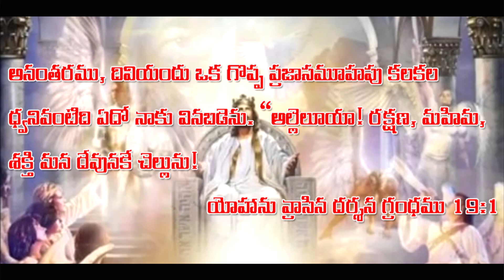ఆరాధన | ఆరాధన Vol - II | Song Of Worship| Fr. Thomas Pasala | Nithya Santhoshini | Live The Gospel